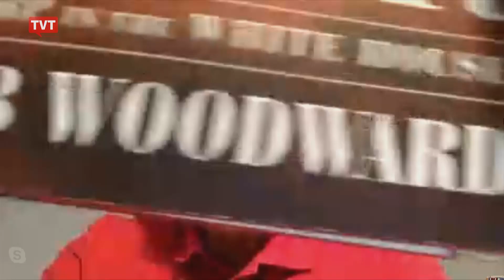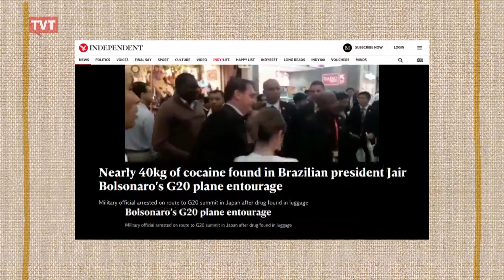Cocaína na comitiva de Bolsonaro - Repercussão internacional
"É desmoralizante!", diz Flávio Aguiar